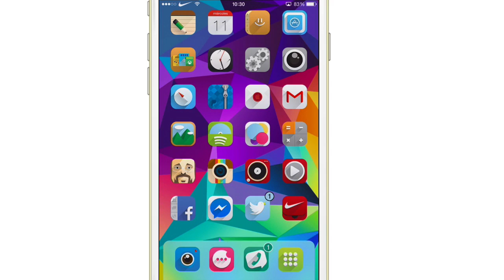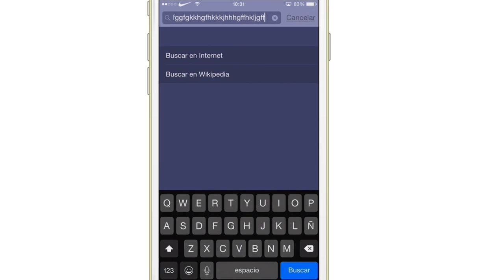KeyboardVibrate8 - Teclado vibrador (Cydia) (Tweak) (iOS 8)